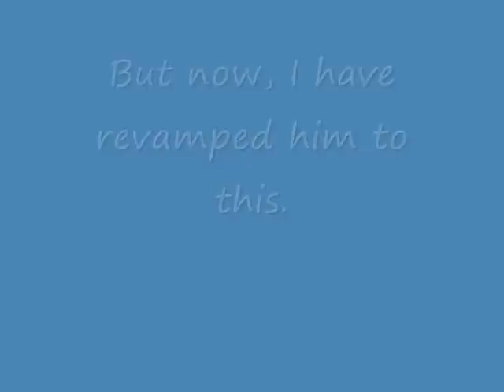Arrow's New Look and Theme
This is the new look for one of my character's, Arrow. I like what I did here. :D The new look is waaaaay better. Arrows theme is "I'm not going down." from Beyblade.